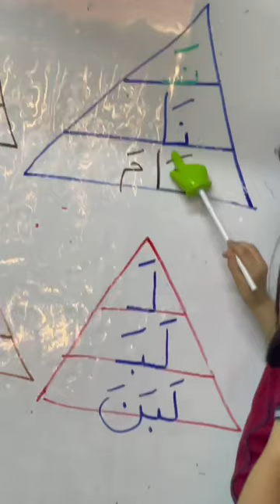Reema_International_School نشاط اللغة العربية#International_School